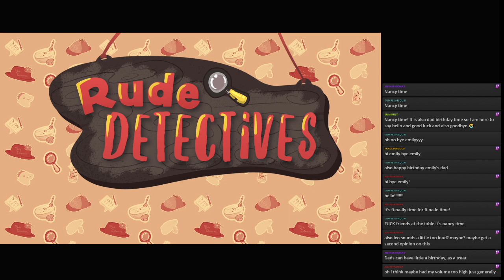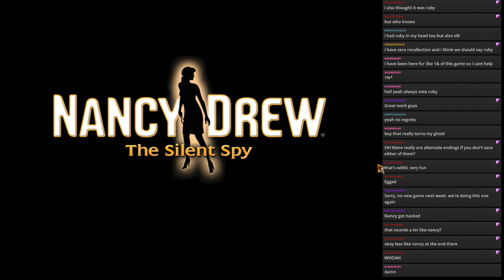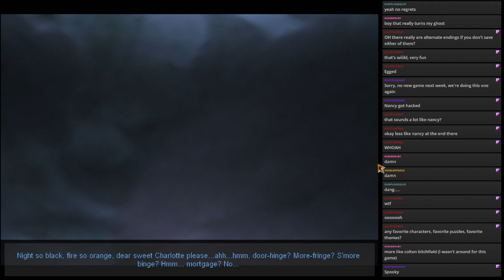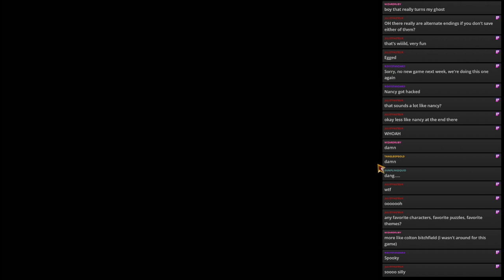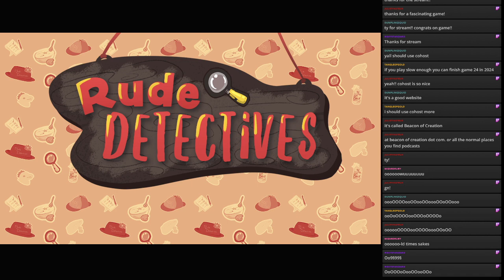The Ghost of Thornton Hall (Part 9): Let's Be Rude With Nancy Drew